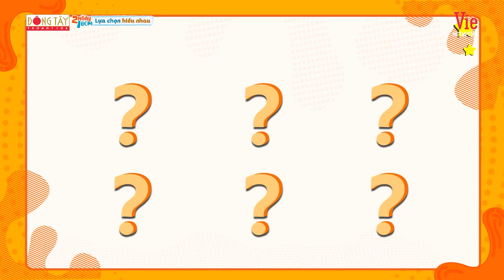Trường Giang "chấn thương" sau pha lộn mèo, Dương Lâm đòi thay ngay mẹ Phượng | BTS 2 Ngày 1 Đêm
Hậu Trường 2 Ngày 1 Đêm | Trường Giang "chấn thương" sau pha lộn mèo, Dương Lâm đòi thay ngay mẹ Phượng